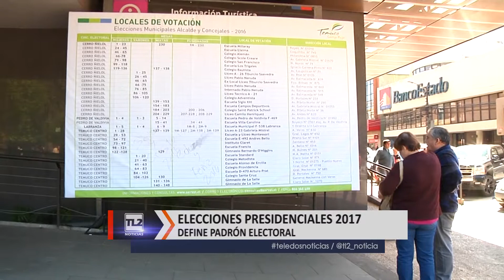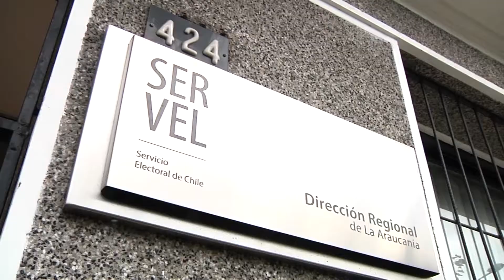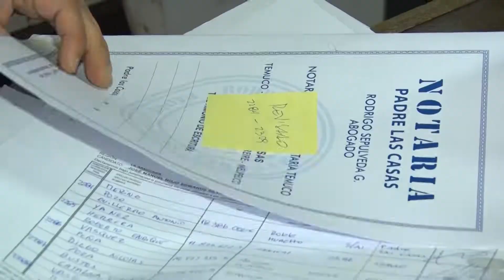Elecciones presidenciales 2017 define padrón electoral